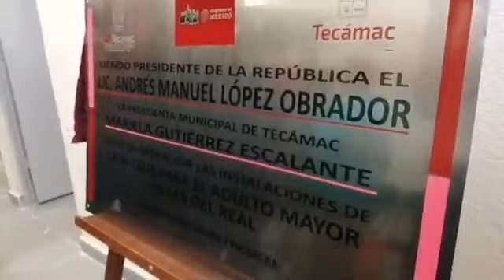En Tecámac EdoMex inauguran Casa del Adulto Mayor en Villa del Real (ARCHIVO 2019)